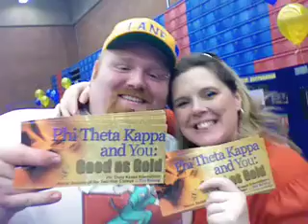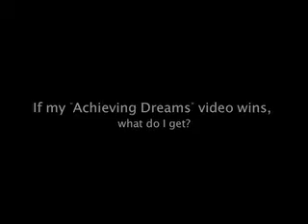Lane Community College "Achieving Dreams" Video Contest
Deadline to enter contest: Dec. 5 (5p)

Post your video on YouTube, "friend" LaneTubersCafe and share your vid with the community for the possibility of winning $500, $250, or $100 in "bookstore bucks" at LCC . . .